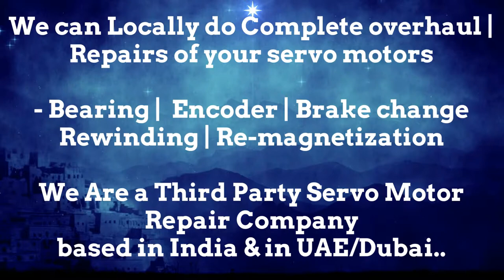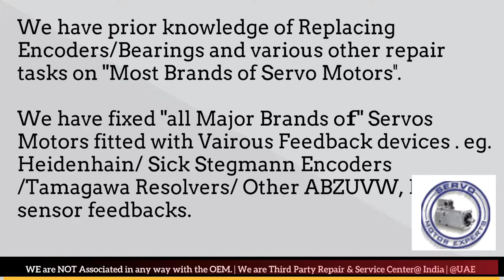Bosch Packaging Servo Spare Stock SEW Rexroth Elau Schneider ABB Repair Dealer Saudi Arab Servo